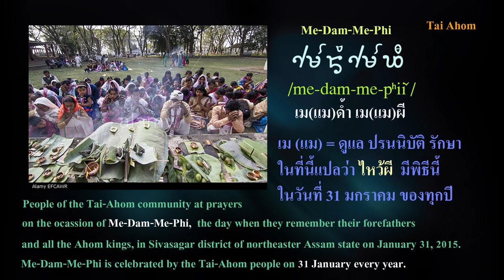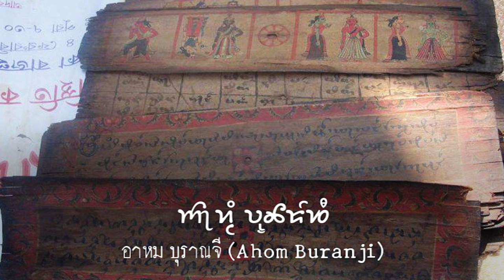เล่าเรื่องไทอาหม TaiAhom # 5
เราทราบแล้วว่า  เมื่อครั้งที่ไทอาหมอพยพเข้าไปในอัสสัม ตอนนั้นยังไม่ได้รับนับถือศาสนาพุทธ แต่ก็ยังคงนับถือบูชาเจ้าผีบรรพบุรุษ แม้ว่าระยะหลังจะรับนับถือฮินดูแล้วก็ตามแต่การประกอบพิธีบูชาเจ้าผีบรรพบุรุษ ยังคงดำเนินมาจนถึงทุกวันนี้  การประกอบพิธีบูชาจะมีการสวดด้วย การสวดคล้าย ๆ กับการเรียกขวัญเหมือนทางภาคอีสาน ดร.ธนาพัฒน์ ชุมพลศิลป์ (Thanapat Choompolsil) ชาวไทยที่ได้ไปร่วมในพิธีด้วย เล่าให้ฟังว่า เสียงที่สวดฟังออกเป็นบางตอน เช่น มีคำว่า “เจ้าผา หรือเจ้าฟ้า”  ด้วย ภาพนี้ถ่ายที่บ้าน ดร. บุสบา โกกอย (Pushpa Gogoi) อาจารย์ ที่มหาวิทยาลัยดิบรูการ์ท (Dibrugarh) ซึ่งได้ต้อนรับคณะของดร.ธนาพัฒน์ เมื่อวันที่ 8มีนาคม 2562 และได้เชิญคณะหมอสวดมาสวดให้พรด้วย
            เม-ด้ำ-เม-ผี  (Me-Dam-Me-Phi) เป็นพิธีทางศาสนาโบราณของชาวไทอาหม ในพิธีจะเป็นการบูชาเจ้าผี (Chao Phi) หรือ บรรพชน  ในพิธี เม-ด้ำ-เม-ผี ชาวไทอาหมจะนำสิ่งของเซ่นไหว้ไปวางที่ศาลที่เรียกว่า หอผี  (Ho-Phi) ซึ่งถูกสร้างขึ้นมาชั่วคราวโดยมีเสาเป็นไม่ไผ่หลังคามุงด้วยหญ้าคาหรือใบจาก พิธี เม-ด้ำ-เม-ผี นี้ ปัจจุบันจัดขึ้นในระดับประชาคมมีคนไปร่วมงานเป็นจำนวนมาก ถือเป็นเทศกาลที่สำคัญของชาวอาหมในรัฐอัสสัม
 มีบันทึกในอาหมบุราณจีว่า สมัยของเสือฮุงเมือง ได้จัดพิธีเมด้ำเมผีหลังจากเสร็จศึกบ่อยครั้ง เป็นการขอบคุณบรรพชนและฉลองชัยชนะหลังเสร็จศึกหนัก
             เมด้ำเมผี เป็นพิธีกรรมในการบูชาบรรพบุรุษของชาวไทอาหมมาตั้งแต่สมัยโบราณ มีคำกล่าวว่า เจ็ดวันกลายเป็นด้ำ ชาว(ยี่สิบ)วันกลายเป็นผี คำว่า ผี หมายถึงเทพ ในสมัยก่อนจึงเรียกว่า เมผี เมด้ำ ซึ่งเป็นการเคารพและให้ความสำคัญกับผีหรือเทพที่อยู่เหนือกว่าบรรพบุรุษ  คำว่า เม หรือ แม หมายถึงดูแล ปรนนิบัติ รักษา ก็หมายถึงการดูแลปรนนิบัติรักษาบรรพบุรุษ พิธีนี้จะจัดขึ้นเป็นประจำในวันที่ 31 มกราคม ของทุกปี การกำหนดวันให้ตรงกันนี้เริ่มตั้งแต่ ค.ศ. 1984 เป็นต้นมาและถือเป็นวันหยุดราชการด้วย  บทสวดที่ชาวไทอาหมนิยมใช้สวด คือบท "อ้ายสิงเล่า" ซึ่งเป็นบทสวดเริ่มต้นทุกครั้งในกิจกรรม หมอที่มาสวด จะเป็นตัวแทนมาจากหมอ 3 ท่าน จากสามตระกูล มาประกอบพิธีในตอนสาย สมาคมหมอหลวง 3 ตระกูล คือตระกูลหมอที่เคยประกอบพิธีในราชสำนัก ได้แก่
หมอฮุ่ง (Mohan)
หมอไส (Changbun) หรือ เดวไท (Deodhai)
หมอปล้อง (Moplong) หรือ ไบหลุง (Bailung) หรือ พูกอน (Phukon)
           หมอฮุ่ง ทำหน้าที่สวดมนตรา ส่วนหมอไส หรือ เดวไท และหมอปล้อง จะจัดการเกี่ยวกับสิ่งของที่นำมาบูชา
ทั้งสามตระกูลกระจายตัวอยู่ในอัสสัมตอนบนโดยเฉพาะเมืองปัตซากุ (Patsaku) ปัจจุบันยังครอบคลุมไปถึงหมอหลวงในอดีตถึง 10 ตระกูลด้วย.